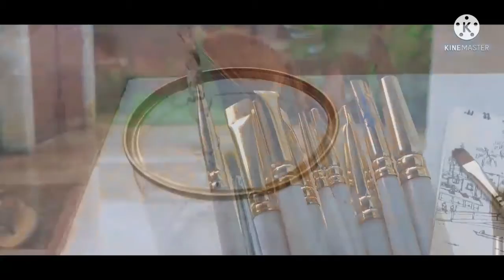Hibiscus flowers |How To Make Hibiscus flowers painting 🌺 |Art Pratyush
Hi. 😀

I hope enjoy watching my video 📽